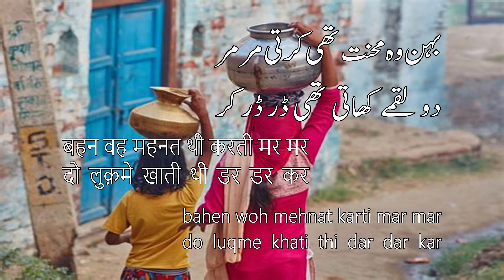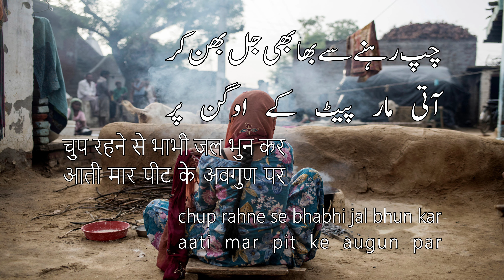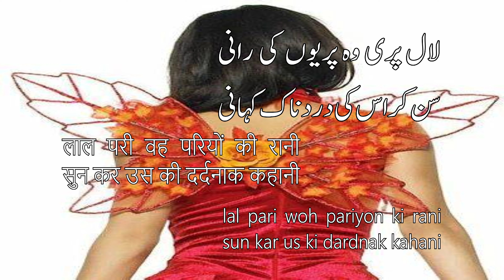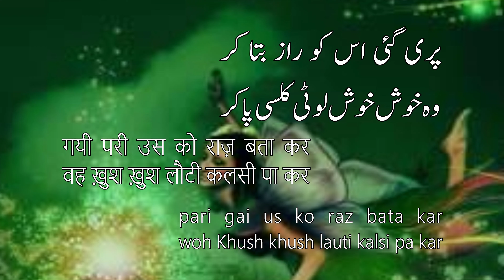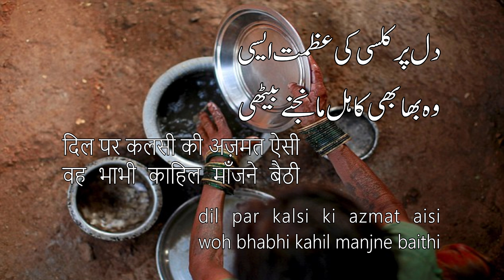Jadui Kashkol जादुई कश्कोल جادوئی کشکول By Sagar Hashmi